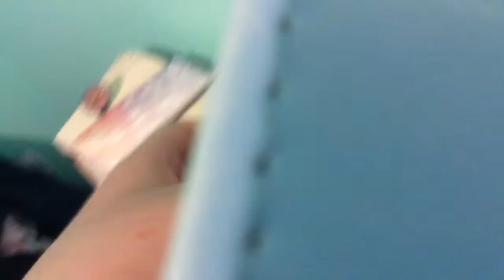Friday's with Justin-desk tour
WARNING
There is a LOT of slapping in this video